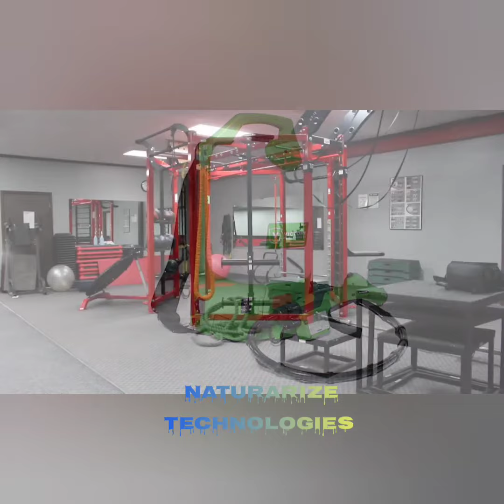Cleaning - Disinfection Services with Naturarize Technologies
Knowledge of electrostatic disinfection.
Plant Base and Natural products.